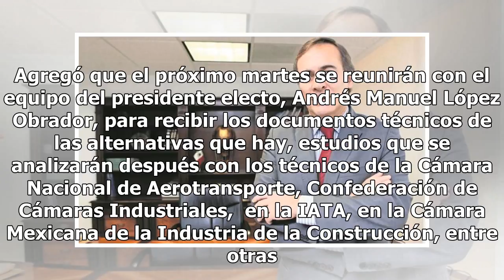Piden empresarios del CCE analizar costo de cancelar Nuevo Aeropuerto Mexico 24-horas